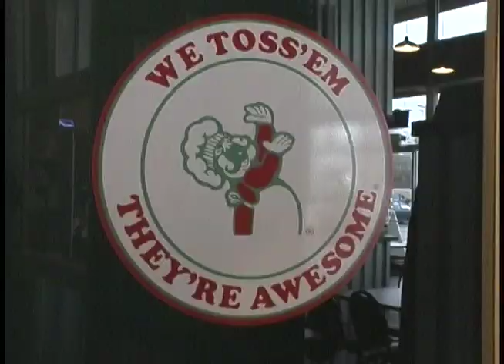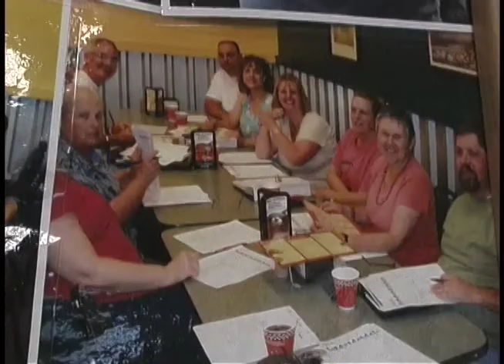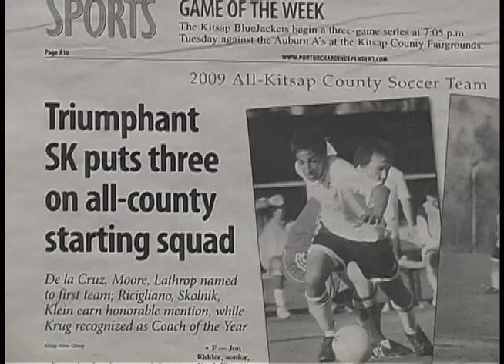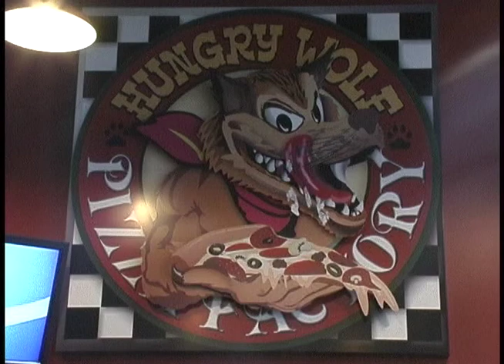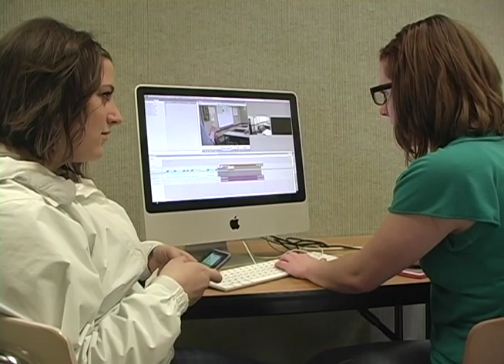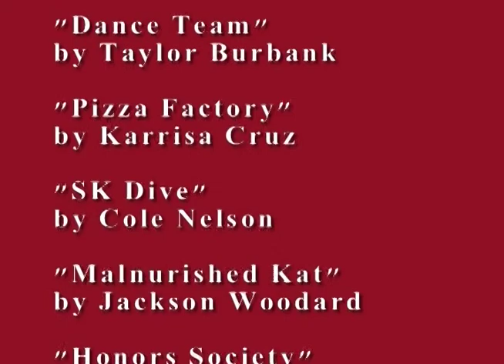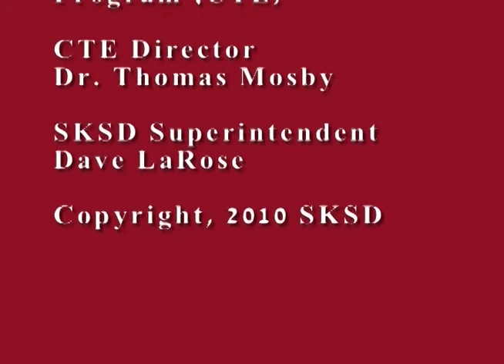Wolf Tracks - Episode 121 | March 2010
Originally aired: March 19, 2010 (09-#05)

This episode on Wolf Tracks we take a look at the diving sensation Joe Rose who took second at state and find out what it takes to be an all star diver. The epic pizza that's sweeping South Kitsap! We ask the hard critics of Port Orchard what they think. And boys will be bros? What is a bromance? We take a look inside the life of bros around South. Find out all this and more.